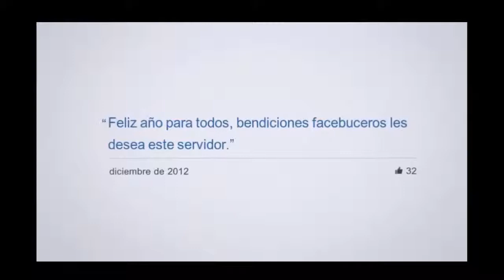Mi Película de Facebook 2014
Esta fue mi pelicula de facebook año 2014
FELIZ CUMPLEAÑOS FACEBOOK